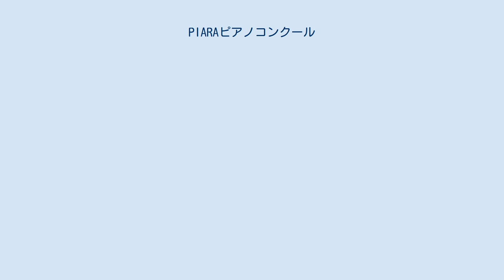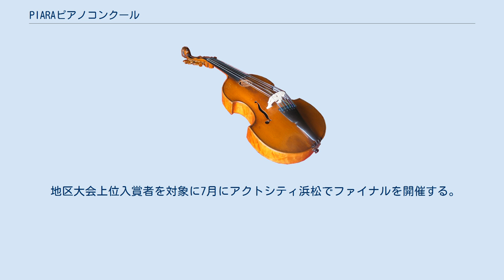PIARAピアノコンクール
PIARAピアノコンクール（ピアラピアノコンクール）は、東洋ピアノ製造が設立した日本ピアノグレード認定協会（PIARA、ピアラ）が主催しているピアノコンクールである。
一部の予選会を除いてスタインウェイピアノを使用する。
静岡県、浜松市、公益財団法人浜松市文化振興財団のほか、新聞社や放送局、音楽書籍出版社などが後援している。
 1994年（平成6年）PIARAピアノフェスティバルとして開催。
1996年（平成8年）より名称をPIARAピアノコンクールに改める。
毎年11月上旬から1月下旬に全国各地に所在する支部で予選会が開かれ、3月下旬から4月上旬に地区大会・海外大会、7月にアクトシティ浜松でファイナルを行う。
予選参加は、録音審査での参加も可能である。
 審査委員長は、北川暁子（東京藝術大学名誉教授）。
ファイナル（全国大会）の賞は、各部門から第1位～3位、特別賞として一部の部門からスタインウェイ奨励賞、ショパン賞、アポロ奨励賞、審査員特別賞が授与される。
 幼児から大人まで年齢に応じて8段階（プリティ、ジュニアA、ジュニアB、ジュニアC、シニアA、シニアB、シニアC、アマチュア）からなる部門。
 連弾による演奏。
年齢に応じて5段階（デュオA、デュオB、デュオC、デュオD、デュオ親子）からなる部門。
 埼玉、東京青山、横浜、長野、浜松、名古屋、三重、北近畿、広島、岡山、愛媛、九州各地で開催される予選会に参加するか、録音審査で出場する。
予選会では自由曲または支部規定の課題曲で出場する（支部により予選会の規定が異なる）。
録音審査は自由曲で出場する。
 予選通過者を対象に全国15地区・海外5地区で地区大会・海外大会を開催する。
地区大会からは課題曲を選択して出場する。
また、地区大会からは全ての会場でスタインウェイピアノで演奏する。
 地区大会上位入賞者を対象に7月にアクトシティ浜松でファイナルを開催する。
ファイナルでは地区大会とは別の課題曲を選択して出場する。